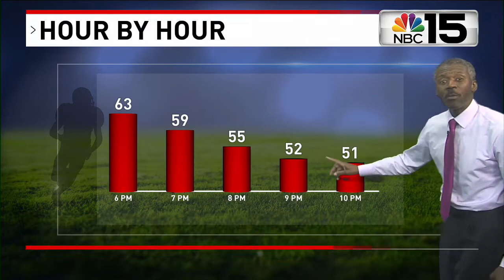University of South Alabama Jaguars fight the Battle for the Belt - NBC 15 WPMI